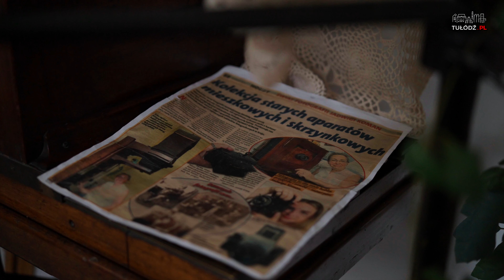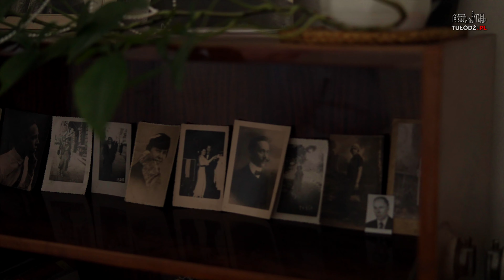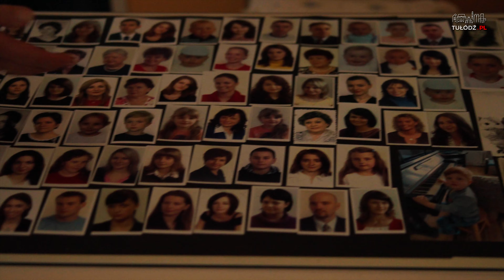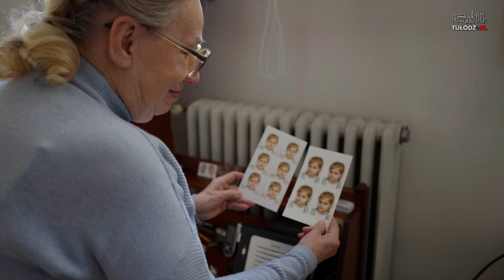Pani Jadwiga z Łodzi jest fotografem, bo kocha ludzi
Jadwiga Koman prowadzi zakład fotograficzny na łódzkiej Retkini. Bakcyla do zdjęć odziedziczyła po tacie - jeszcze przedwojennym artyście fotografii. Jak podkreśla łodzianka, uwielbia swój zawód, bo umożliwia kontakt z drugim człowiekiem.

TuLodz.pl - życie Łodzi w Internecie